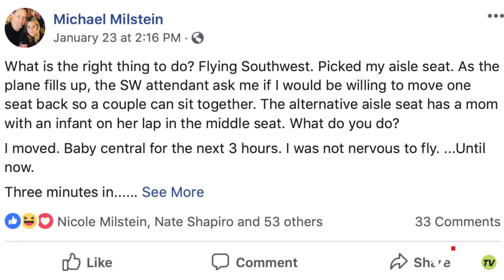Good Vs Evil @ 10,000 feet - What would you do?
We all have our own travel horror stories - we’ve all seen our share of kindness as well as rude behavior in the air.  This episode of View from the Field showcases two extremely difficult travel situations and how 2 individuals reacted.

These are moments that define our character.  As you watch, ask yourself what you would have done...

Safe travels!

Paul Shapiro
Frequent Flyer of Organizational Culture
Vie TV